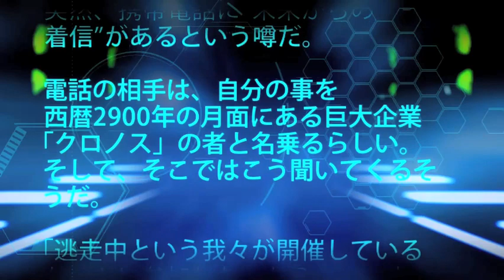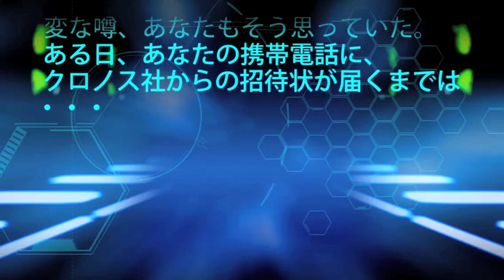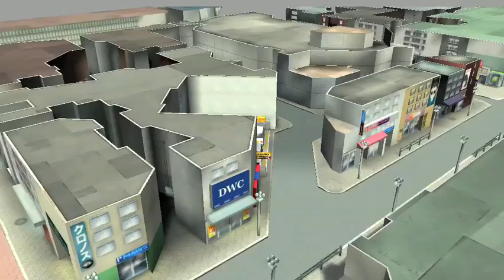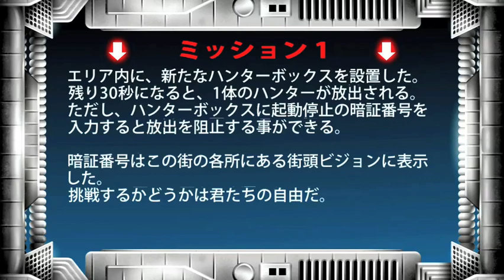まるでホラゲー？「逃走中」を実況プレイ!!! Part①【伊藤D】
このゲーム、完全にホラゲーなり。